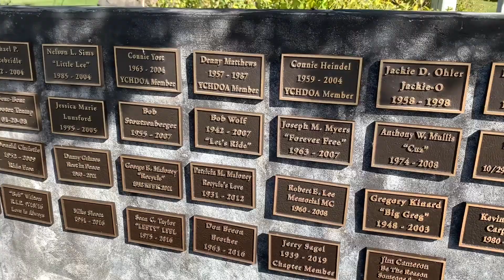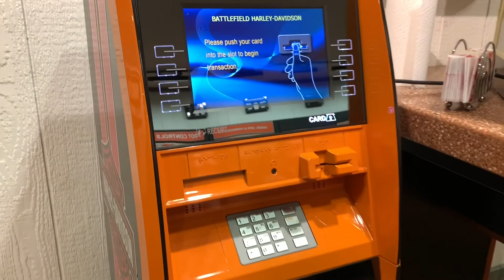Friend guiding to Battlefield Harley Davidson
Pennsylvania ride